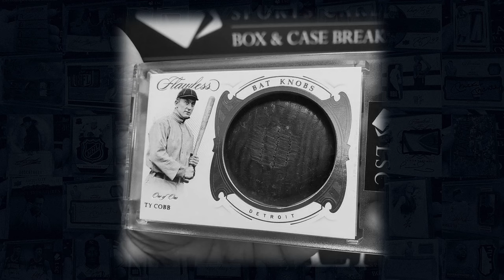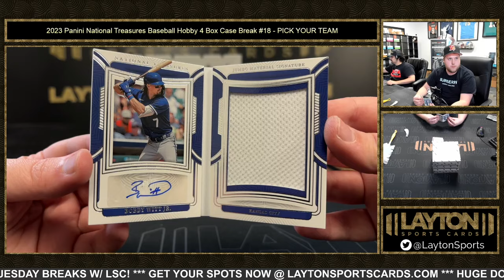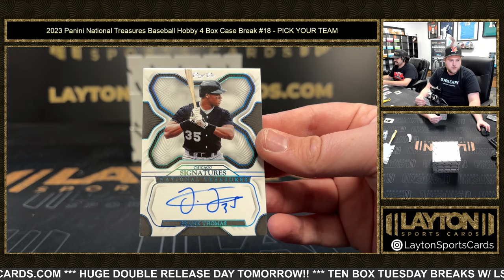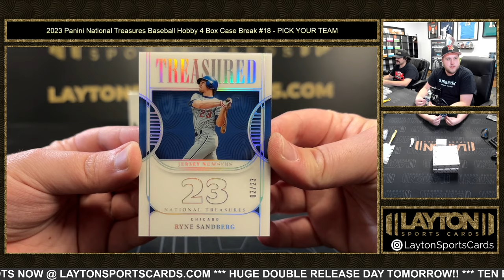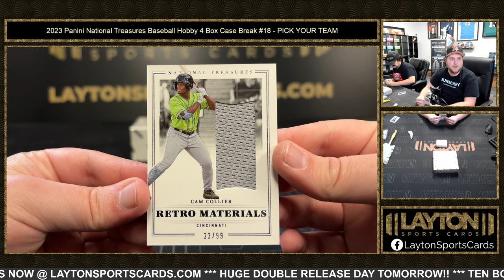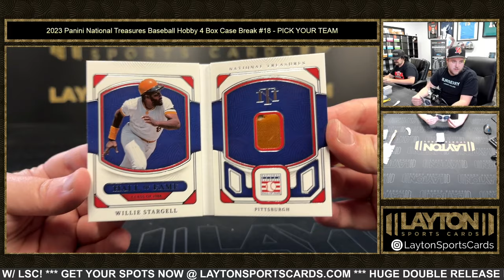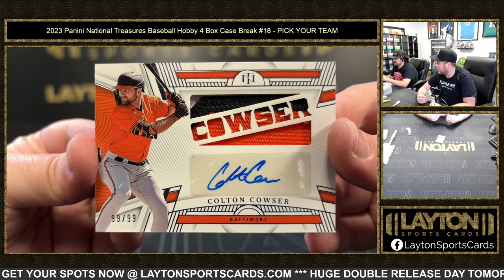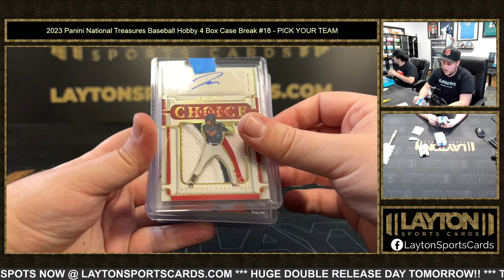2023 Panini National Treasures Baseball Hobby 4 Box Case Break #18 PICK YOUR TEAM